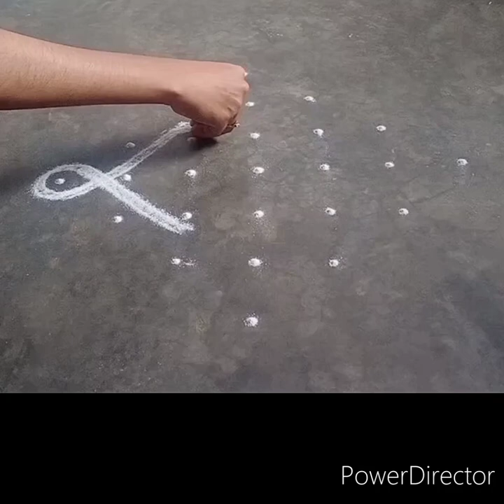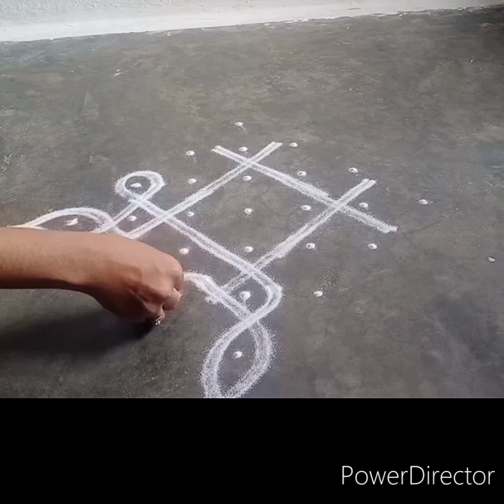7 dot simple sikku kolam|nelikolam| 7 dot melikala muggulu| easy kambi kolam |dotted rangoli|week-5